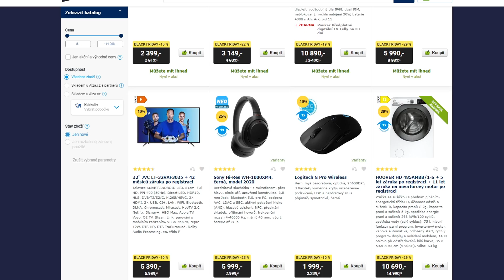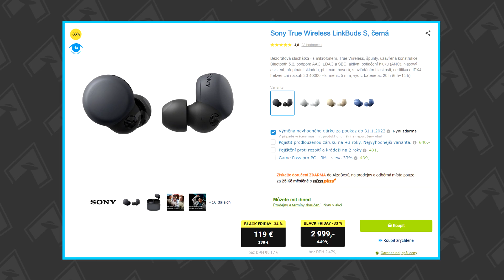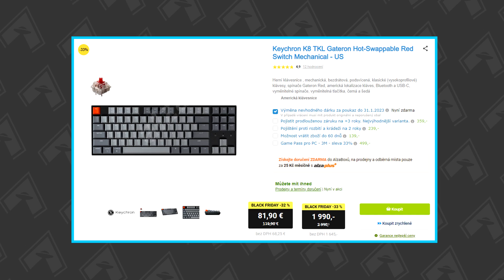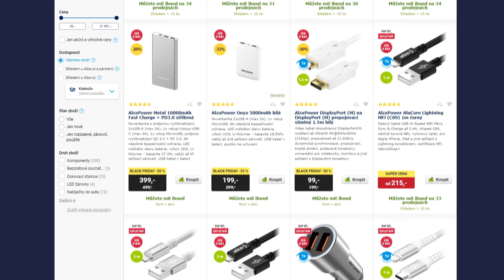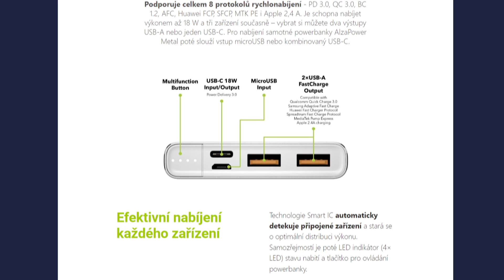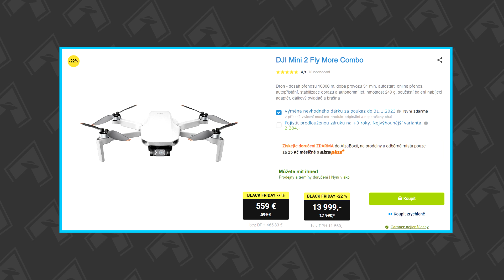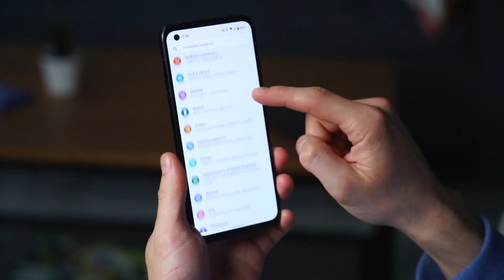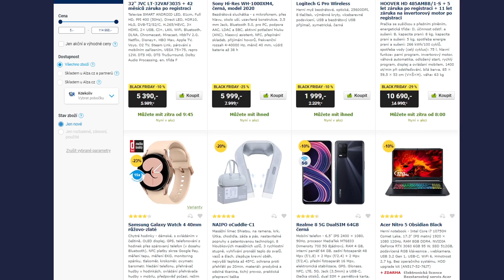Naše tipy na zajímavé slevy Alza Black Friday 9. - 27. 11. 2022!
Alza má letos Black Friday od 9. do  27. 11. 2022  - a tady jsou naše tipy na zajímavé produkty!

📌 Obsah:
0:00 Úvod
0:49 Black Friday v plném proudu
1:55 Sluchátka Sony
4:12 Herní příslušenství
6:49 Praktické příslušenství AlzaPower
8:18 Dron DJI Mini 2
9:12 Wearables
10:06 Smartphony
11:29 Pár slov na závěr